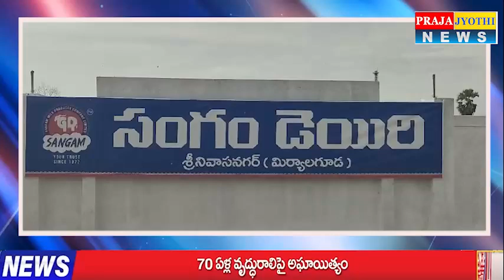సంగం డైరీ ఎదుట ఉద్రిక్తత..... న్యాయం చేయాలంటూ పాడి రైతుల ఆందోళన|| Praja Jyothi News